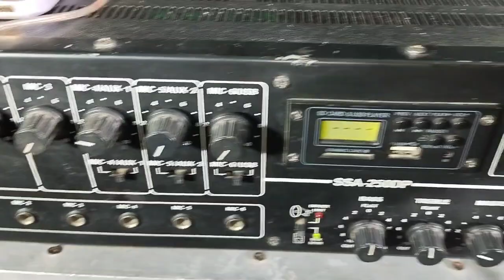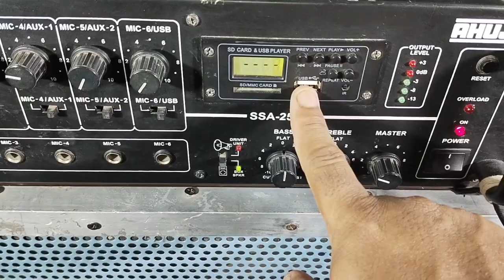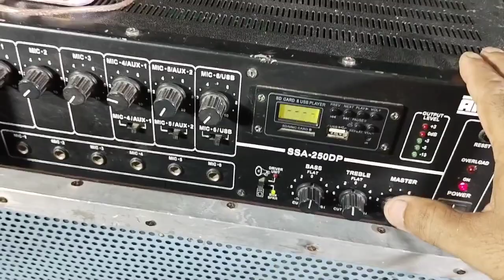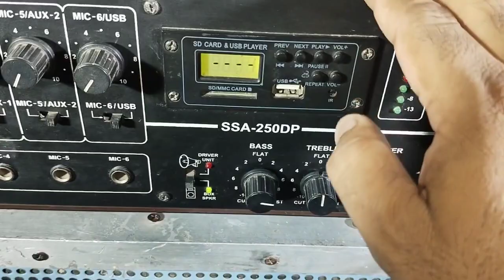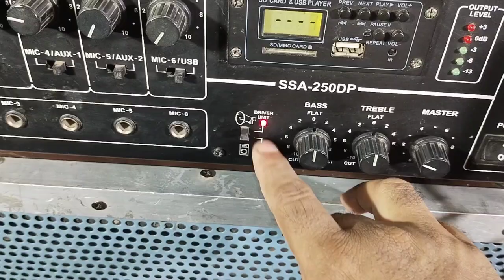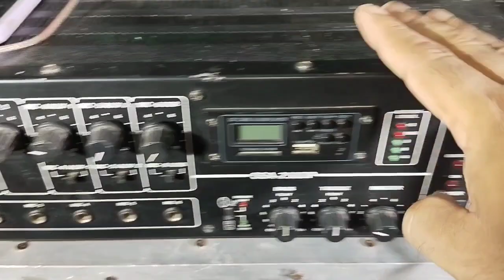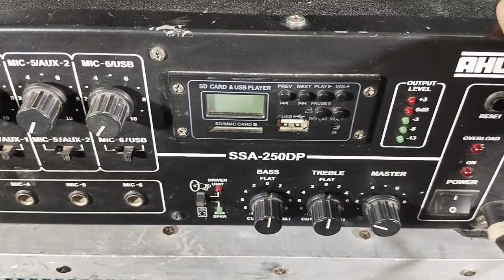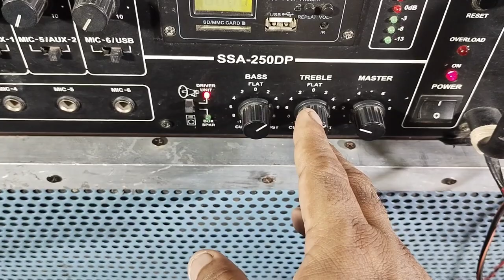Driver Unit & Box Speaker Connection (right way) সঠিকভাবে unit & speaker কানেকশন করবো 👌👍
Driver Unit & Box Speaker Connection
arup light sound vlog
arup light sound
arup sound
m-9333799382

ahuja 12 inch 200 watt speaker box price in india
ahuja 12 inch 200 watt speaker sound test
ahuja 12 inch 200 watt speaker price 2023
ahuja 12 inch 200 watt speaker box price
ahuja ka speaker 12 inch 200 watt
12 inch speaker